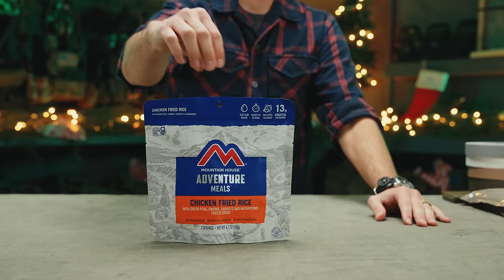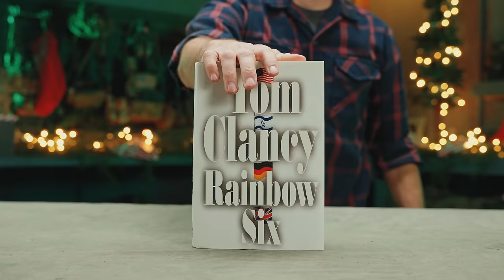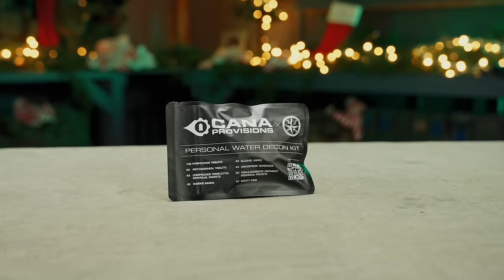What Dudes Actually Want for Christmas | $20-200 Gift Guide for our Wives and Families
We buy the things we need throughout the year and then our families demand a wish list come the holiday season. If we don't tell them things we want, we often get things we don't need or want. This video is for them - so they don't waste their money and so you don't end up with junk you can't use. Share accordingly and Merry Christmas!

Dry bag
55Gal water

00:00 Bad Gifts
01:04 Don't Waste Money
02:04 Less than $20
11:25 $25-50
19:23 $50-200